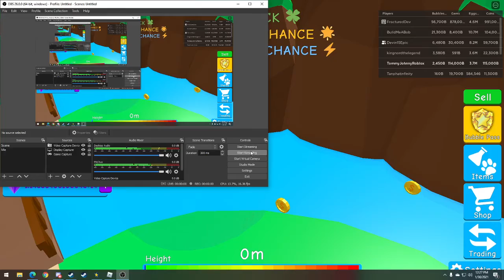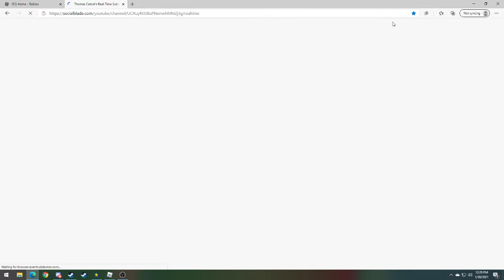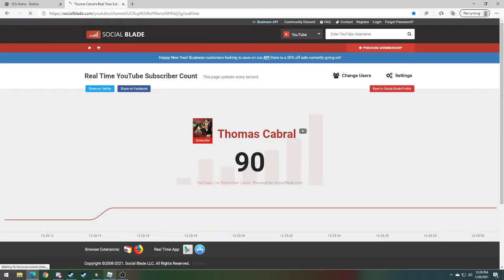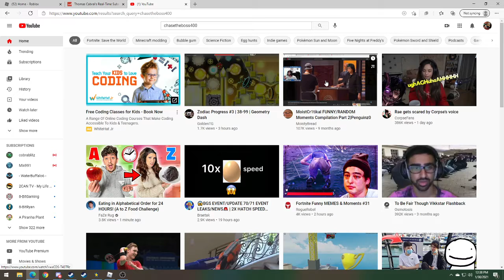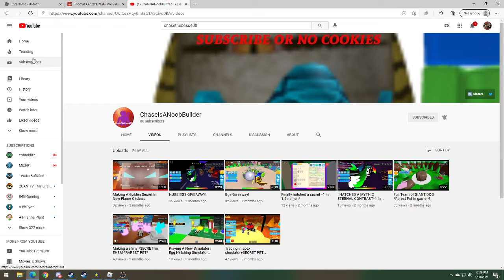Hey, I'm back. And I just wanna say "Thank You" (90 Subs)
This was really hard for me to say so please be aware for alot of stutters.